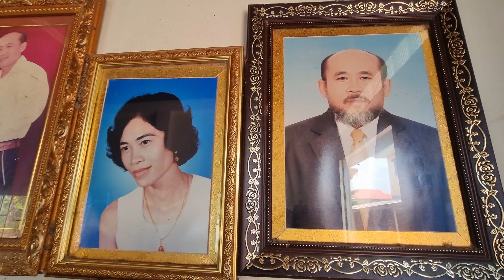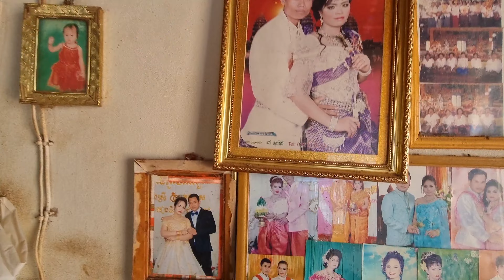បាត់ដំបង បន្ទាយមានជ័យ មិនឆ្ងាយទេ